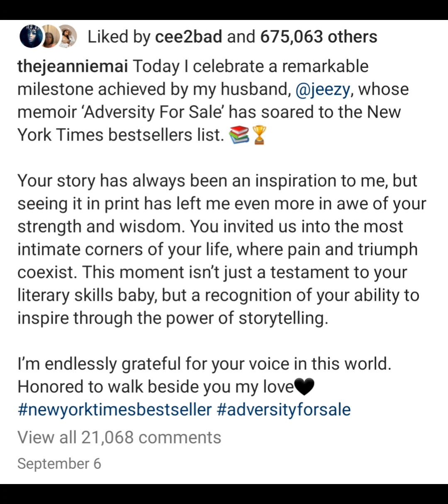IM NOT SHOCKED JEEZY FILED FOR A DIVORCE FROM JEANIE MAI!